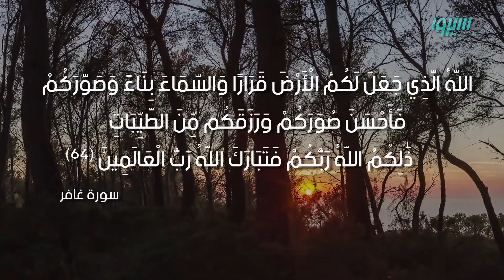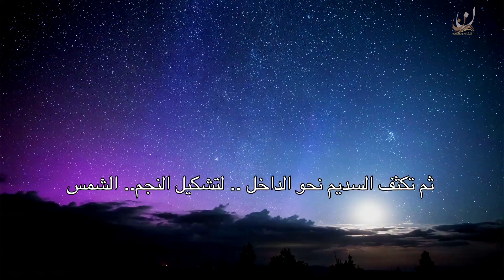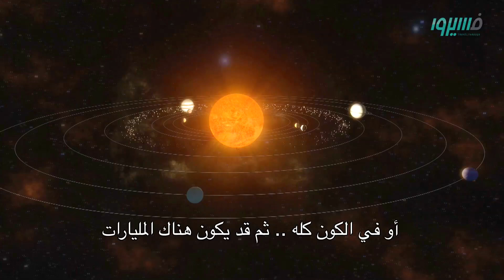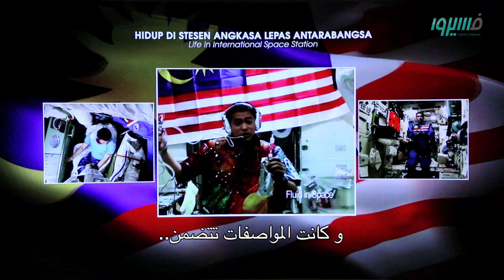فهد الكندري - برنامج فسيروا - الأرض والجاذبية - الحلقة 2 | Fahad AlKandari - Faseero - Eps# 02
فهد الكندري - برنامج فسيروا - الأرض والجاذبية - الحلقة 2
Fahad AlKandari - Faseero - The Earth & The Gravity - Episode# 02

اخراج: أحمد عزب
رئيس فريق الإعداد: يوسف الأنصاري
المعد الرئيسي: عبادة نوح
المنتج التنفيذي: سعود سليمان العون